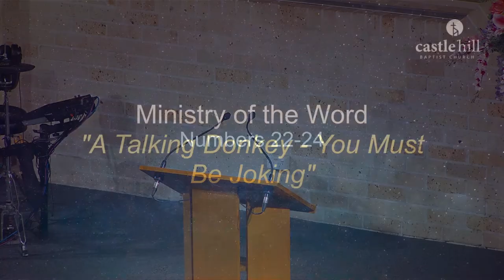Castle Hill Baptist Church 5:00pm Service 17/07/2022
"A Talking Donkey - You Must Be Joking!"
Numbrs 22-24
Pastor Ian Deane